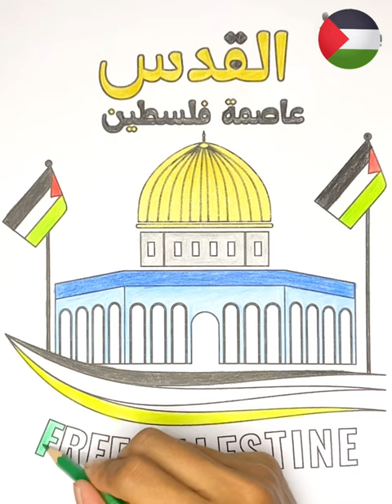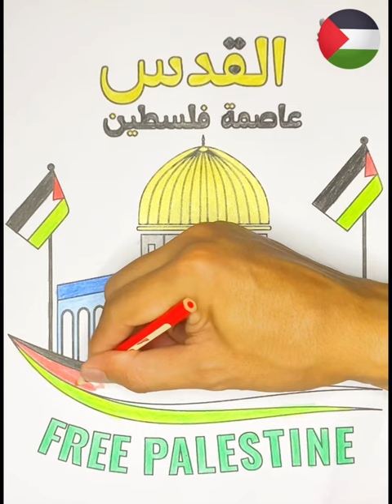Menggambar Mewarnai Masjid Al-Aqsa Palestina #039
Drawing And Coloring Mosque Al-Aqsa Palestine || Free Palestine